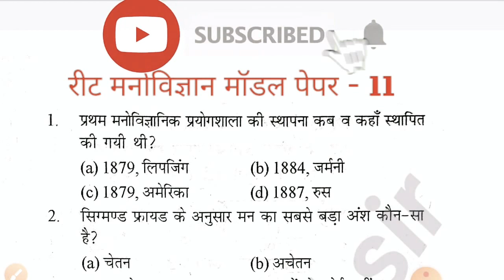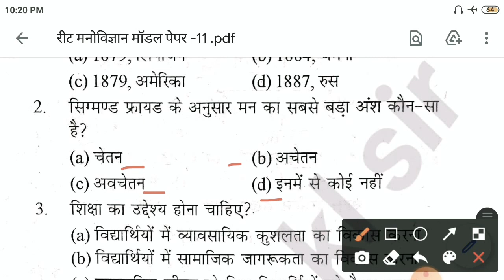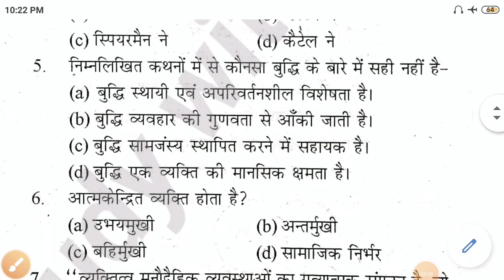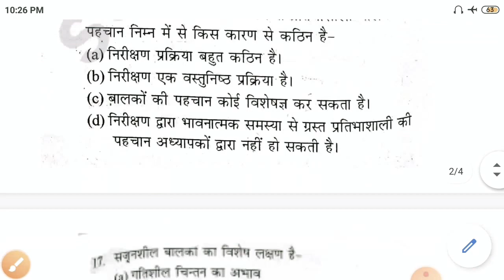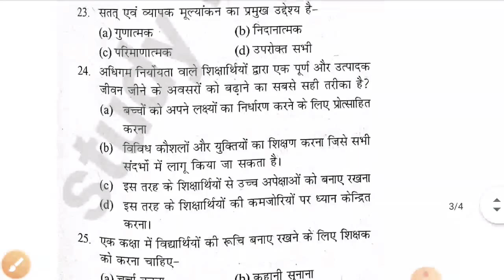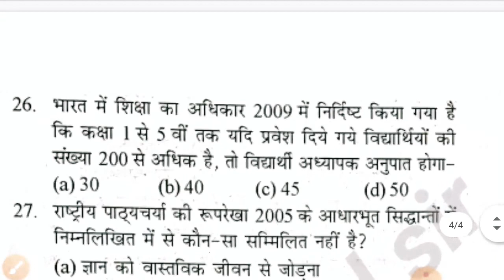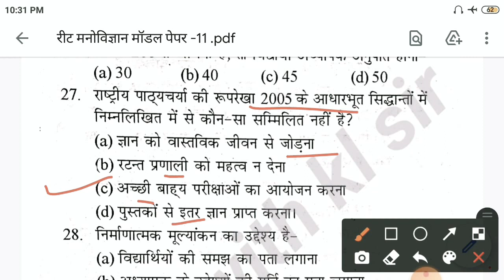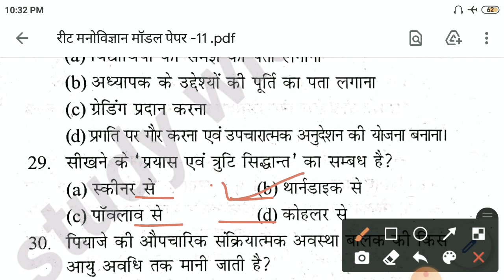psychology,psychology of human behavior, psychology facts, Psychology in Hindi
psychology,psychology of human behaviour, psychology facts, Psychology in Hindi,शिक्षा मनोविज्ञान रीट